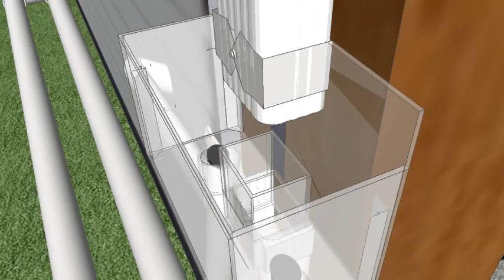First Flush and winterizing a diverter - Rain Barrels Part 3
Part 3 in the series diagramming a 600 gallon rain bench system inside a carport, being filled with 2- Saving Rain diverters in 2 downspouts, pressurized with a 1/2hp pump to an outside spigot, and now adding a first flush filter and showing how to winterize the diverters in cold climates.

First Flush system is custom, just 4 sticks of 10' long 4" PVC pipes with fittings, so about 26 gallons of the very first runoff from the roof (this is the crappiest with leaves, raccoon & bird droppings, shingles, whatever) fills this part and then starts to fill the main reservoirs.

The caps are loose, so this first flush filter slowly drains after the rain has stopped, allowing for 26 more gallons of first flush' from the next rainfall.

Then see how the filter handles are removed to plug the holes in the Saving Rain diverter, and voila! winterized. (diverter from Saving Rain, pvc from Mendards, RainBench DIY kits from Second Rain,